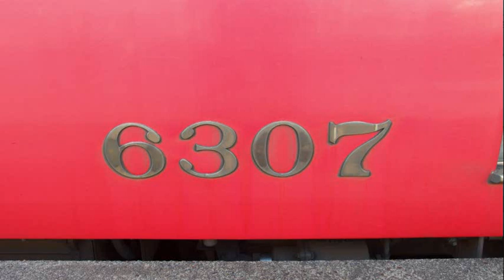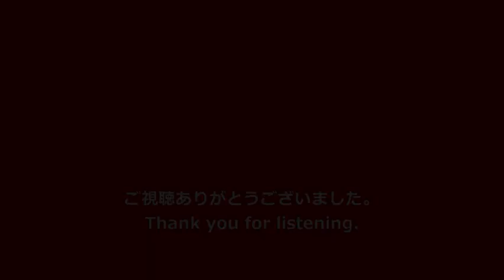【走行音】名鉄6000系初期車〈急行〉金山→犬山経由岐阜 (2017.2.6)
急行　犬山経由岐阜行です。犬山から普通になります。
※画像は別の車両です。
　走行音動画は、イヤホン・ヘッドホン推奨です。収録はオリンパスDS-800を使用しています。各鉄道会社別の再生リストがありますので、チャンネルの『ホーム』から、お聴きになりたい鉄道会社の再生リストをお選びください。